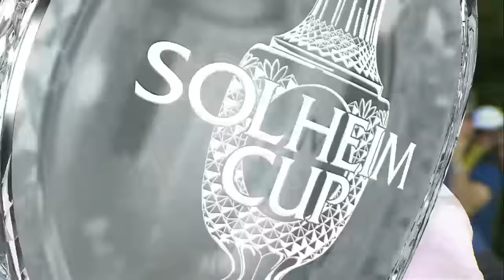The Solheim Cup 2015 Shot Of The Day by Karine Icher - Day 2